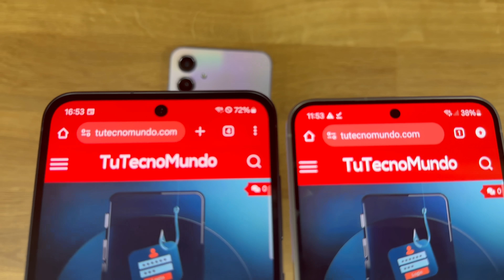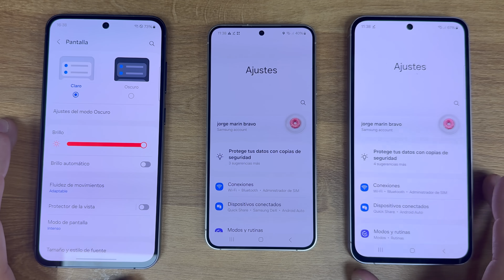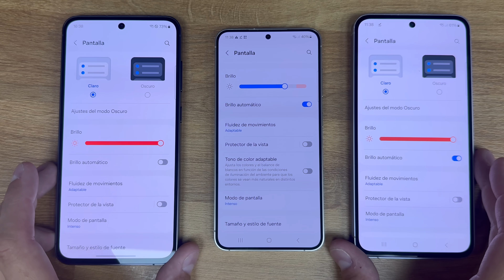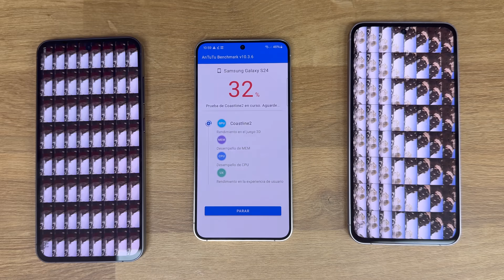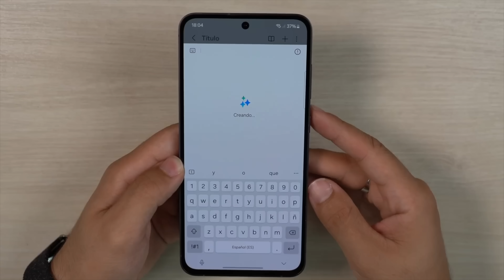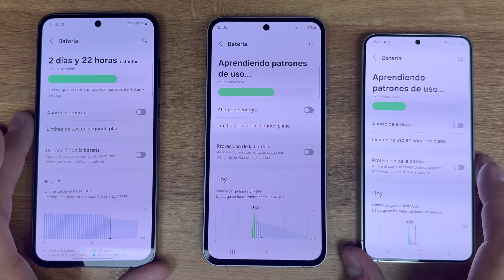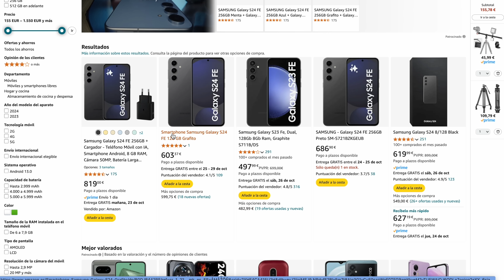Galaxy S24 FE vs Galaxy S24 vs Galaxy A55 ¿Qué Samsung elegir?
Comparativa del nuevo Samsung Galaxy S24 FE vs Galaxy S24 y Samsung Galaxy A55. Todas las claves en esta comparativa para que sepas cual elegir. El mejor Samsung Calidad precio, el mejor samsung bueno y barato está en este video! Comparativa de fotografía y comparativa de especificaciones de los Nuevos Samsung Galaxy A54 vs los Samsung Galaxy S23 ¿Tiene sentido pagar de más por un Galaxy más caro o mejor por el Calidad precio de la firma coreana?

👉 ENLACES DEL VÍDEO:
1. Samsung Galaxy S24 FE
2. Samsung Galaxy S24
3. Samsung Galaxy A55